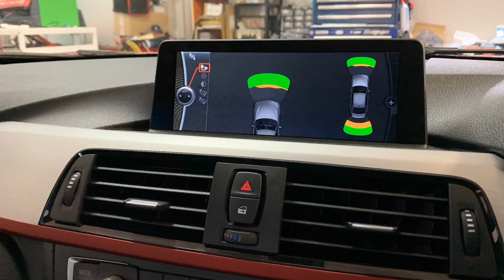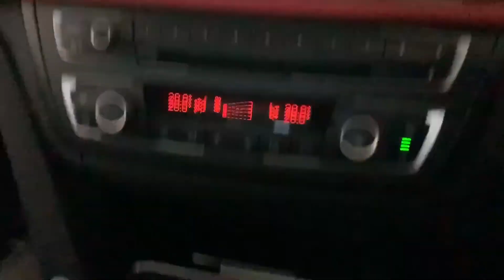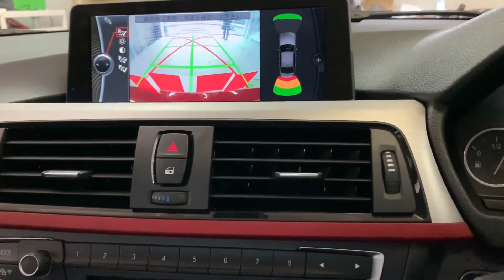BMW F30 純正フロントパークディスタンスコントロール PDC コーナーセンサー後付け